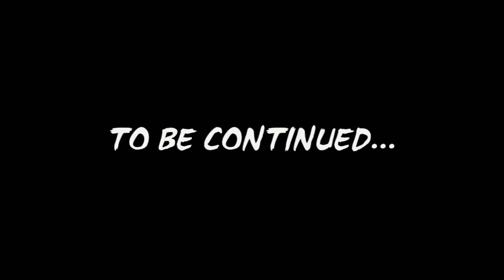THE RETURN OF DAISEY 09 (Gorilla Tag)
This was real Fun to make :0
LMK if you want to join